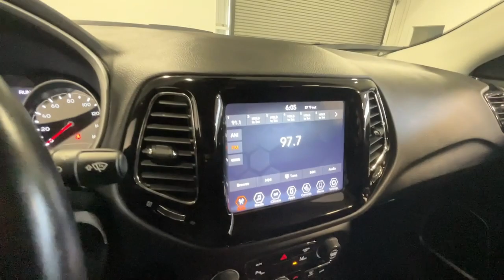2021 Jeep Compass Limited CA Santa Rosa, San Rafael, San Francisco, Petaluma, Rohnert Park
Pre-Owned 2021 Jeep Compass Limited available at Manly Auto Group located in 2777 Corby Ave, Santa Rosa, CA, 95407. Servicing the Santa Rosa, San Rafael, San Francisco, Petaluma, Rohnert Park area.